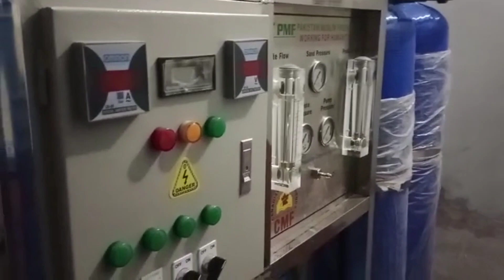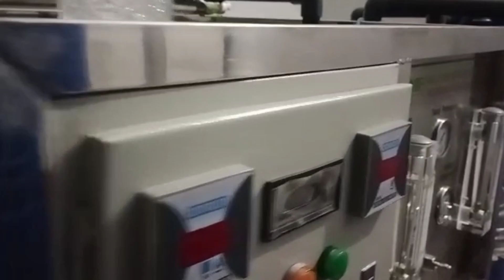Water filtration plant no 8 running successfully